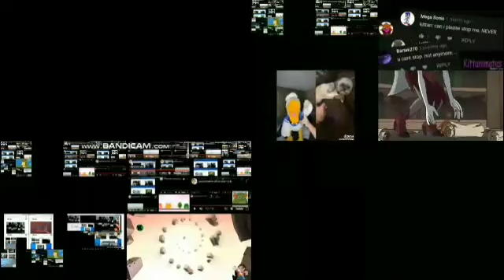(THE END OF PENCILMATION UP TO FASTERS) pencilmation all on one 83 (final)